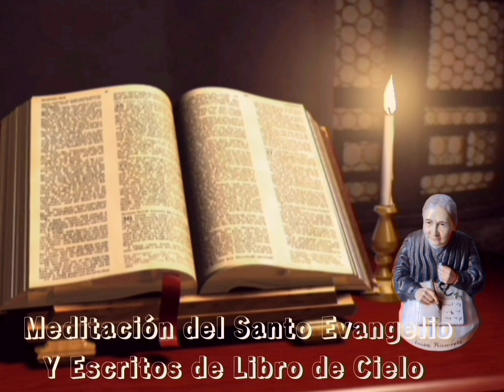Evangelio San Lucas 6, 20-26. Escritos de Luisa Picarreta. 7/9/22.📖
Lc 6, 20 “Bienaventurados los pobres, porque vuestro es el reino de Dios”*

*VOLUMEN 6 Cap.6 Agosto 4, 1904 » La gloria de los bienaventurados en el Cielo será de acuerdo a los modos como se han comportado con Dios en la tierra. Del modo cómo es Dios para el alma, se puede ver cómo el alma es para Dios.*

Esta mañana, habiendo venido el bendito Jesús me ha transportado fuera de mí misma, y tomándome con la mano me ha conducido hasta la bóveda del cielo, desde donde se veían los bienaventurados, se oía su canto. *¡Oh! cómo los bienaventurados nadaban en Dios, se veía la vida de ellos en Dios, y la vida de Dios en ellos, a mí esto me parece que es lo esencial de su felicidad.* Me parece también que cada bienaventurado es un nuevo cielo en aquella bienaventurada morada, pero todos distintos entre ellos, no hay uno igual a otro, y esto viene de acuerdo a los modos con que se han comportado con Dios sobre la tierra: Uno ha buscado amarlo más, este lo amará más en el Cielo y recibirá de Dios siempre nuevo y más creciente amor, y este cielo quedará con una tinta y un lineamiento divino todo especial. Otro ha buscado glorificarlo de más, Dios bendito le dará siempre más creciente gloria, para quedar este nuevo cielo más glorioso y glorificado de la misma gloria divina. Y así de todos los otros modos distintos que cada uno ha tenido con Dios en la tierra, que si yo quisiera decirlo todo me alargaría demasiado. Así que se puede decir que lo que se hace para Dios en la tierra, lo continuaremos en el Cielo, pero con mayor perfección, entonces el bien que hacemos no es temporal, sino que durará para toda la eternidad y resplandecerá ante Dios y en torno a nosotros continuamente. ¡Oh! cómo seremos felices viendo que todo nuestro bien y la gloria que dimos a Dios, y la nuestra, viene de aquel poco de bien iniciado imperfectamente sobre la tierra; si todos lo pudieran ver, ¡oh! cómo se apresurarían para amar, alabar, agradecer y más, al Señor, para poderlo hacer con mayor intensidad en el Cielo. ¿Pero quién puede decirlo todo? Más bien me parece que estoy diciendo tantos desatinos de aquella bienaventurada morada, la mente lo capta de un modo, la boca no encuentra las palabras para saberse manifestar, por eso paso a otra cosa.

Después me ha transportado a la tierra. ¡Oh! cómo los males de la tierra son espeluznantes en estos tristes tiempos, sin embargo parecen nada aún en comparación de lo que vendrá, tanto en el estado religioso, que parece que sus mismos hijos desgarrarán a pedazos a esta buena y santa madre, la Iglesia; como en el estado seglar. Entonces, después de esto me ha reanimado y me ha dicho:

*"Hija mía, dime un poco qué soy Yo para ti?"*

Y yo: "Todo, todo eres para mí, ninguna cosa entra en mí excepto Tú solo, todo corre fuera."

*Y Él: "Y Yo soy todo, todo para ti, nada de ti sale fuera de Mí, sino que todo me deleito en ti. Así que del mismo modo que Yo soy para ti, puedes ver cómo tú eres para Mí." Dicho esto ha desaparecido.*

Dios les bendiga en el Divino Querer, en la Voluntad de Dios Siempre.

YAJAIRA HERRERA.